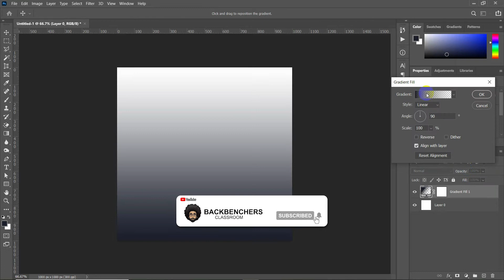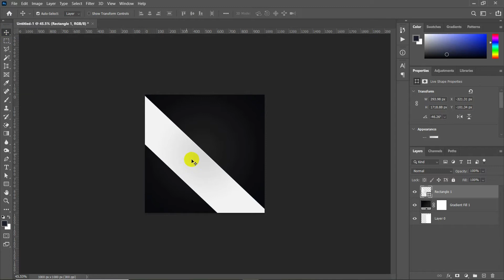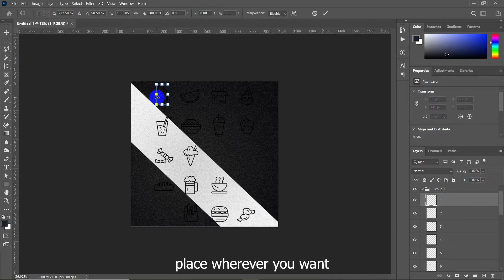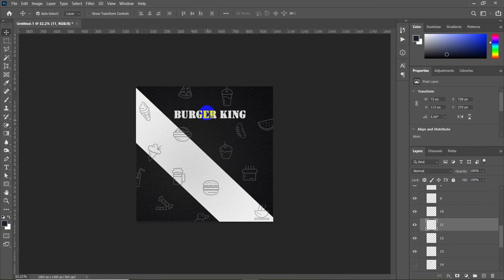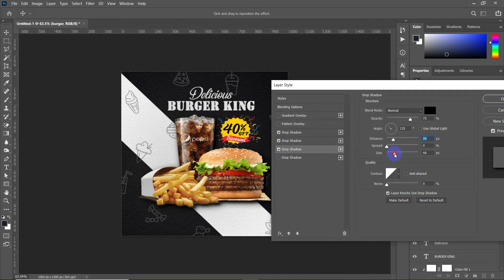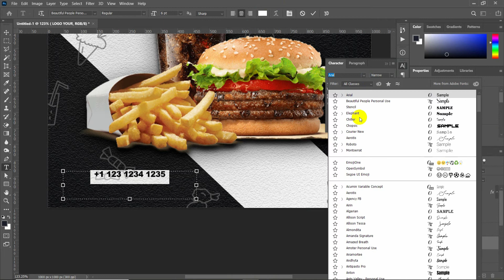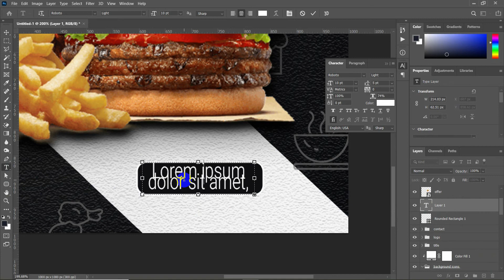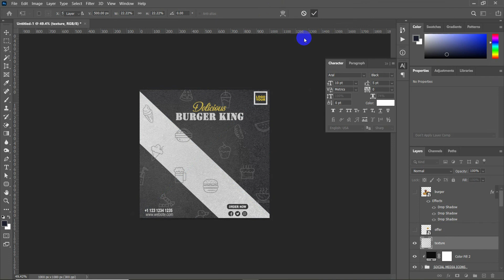Burger Restaurant Ads Poster design in photoshop for social media post | for Facebook Instagram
This video will help you promote your Burger restaurant foods sales business by promoting it on social media platforms like Facebook, Twitter, or any website. this design is created in photoshop software and all the steps are shown here.

Credits: almost all the raw materials were downloaded from pngtree.com
Burger Restaurant Ad design
Social Media Promotion on Instagram Facebook
Burger Restaurant Advertising Poster design in photoshop for social media posts on Facebook Instagram ad
food poster design photoshop
How to Design a Burger Restaurant Flyer or Poster in Photoshop
Design Fast Food Poster in Photoshop
Burger Restaurant Advertising Poster or Flyer Design
Burger Ad Poster
Burger Restaurant Advertising Poster
Flyer Design Photoshop Tutorial